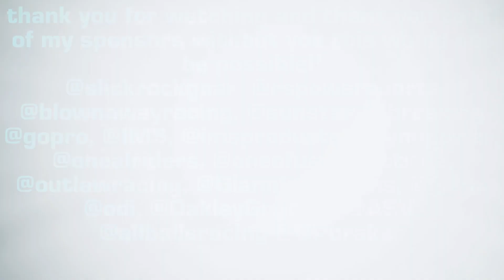cache creek MX, Idaho, worcs racing, round 5, 2021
slickrockgear  rspowersports blownawayracing, sunstar gopro IMS imsproducts rynopower onealriders oneofus gbctires outlawracing GlannInovations odi OakleyGoggles asv allballsracing DPbrakes